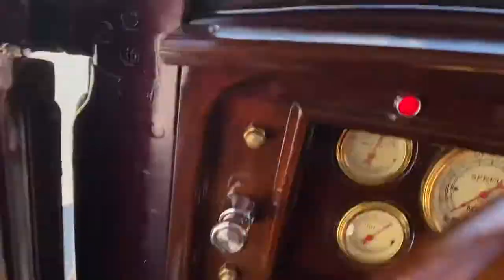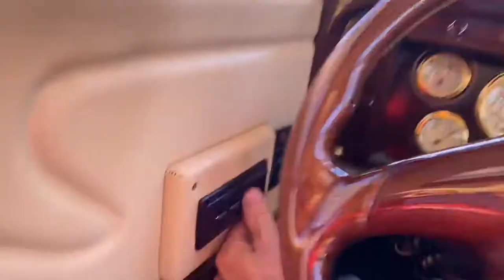1929 Graham Paige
1929 Graham Paige power windows and lights video.